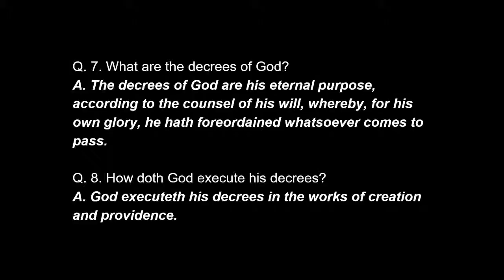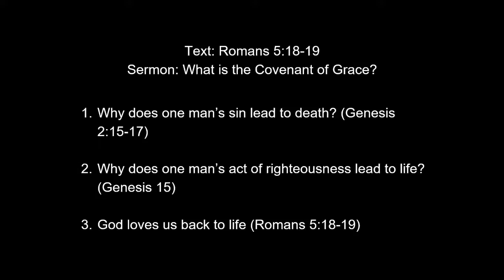2021-03-07 Sermon: What is the Covenant of Grace? Romans 5:18-19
Sermon: What is the Covenant of Grace?
Pastor Matthew Barker